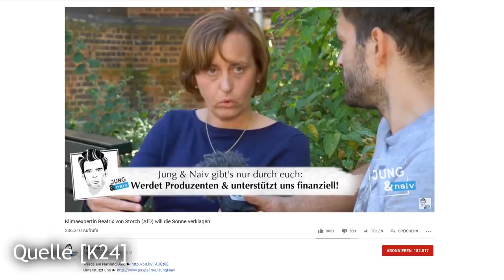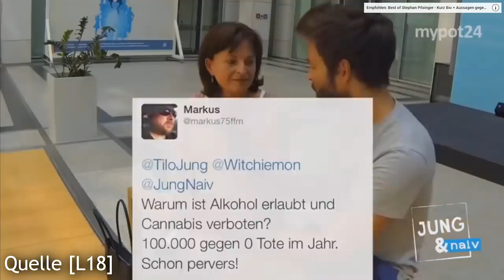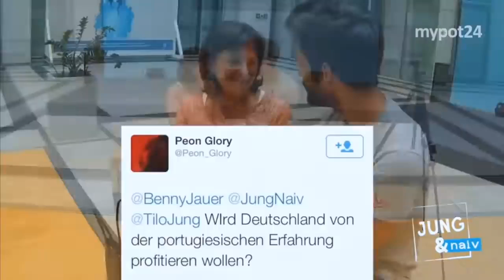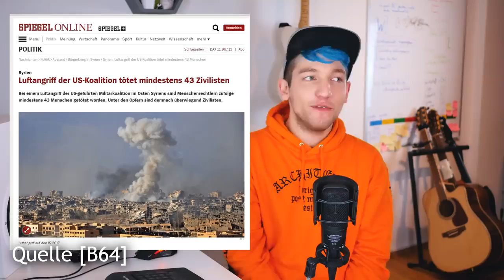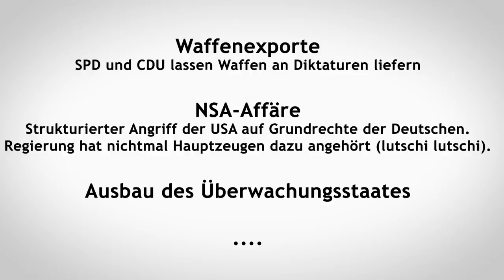Die Zerstörung der CDU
Es gibt nur eine Sorte von Menschen, die so klug, so mutig, so verantwortungsbewusst gegenüber der Menschheit und der Natur sind: AnarchistINNen.  Exzellente Leistung, Herzensbruder Rezo! Aber passe bitte sehr gut auf Dich